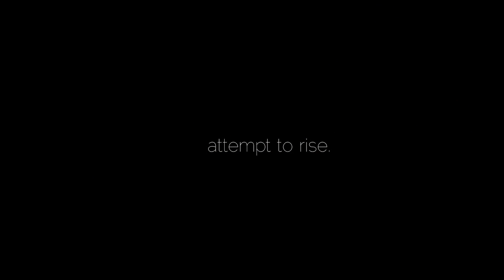Attempt to Rise (TRAILER)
Official Selection 2016 Santa Fe Film Festival